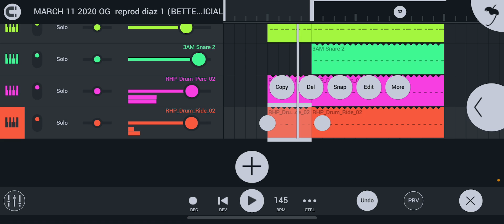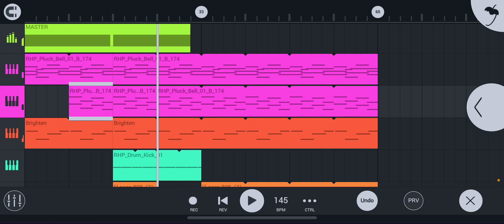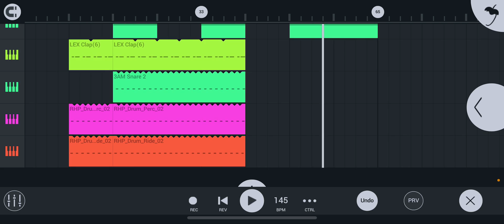BETTER NOW (INSTRUMENTAL) on FL STUDIO MOBILE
Better now by Post Malone, beat remake on FL Studio Mobile for iOS.

Created sound March 11 2020, forgot I attempt this but a good attempt I think 😁📲